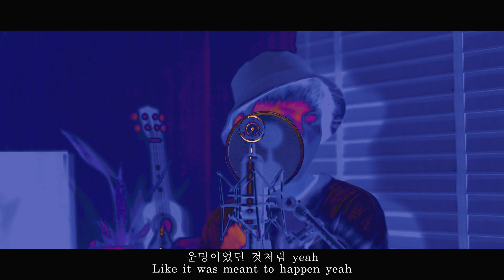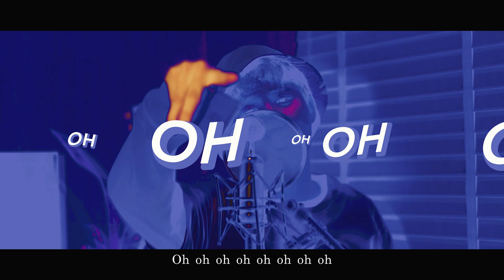TREASURE 트레저 'BOY' Cover by Wei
TREASURE 트레저  'BOY' Cover by WL

First of all! Congratulation on TREASURE's debut!!  This song is fire!! I knew I need to make a song cover since the release! This is a very hard song, it has a very strong beat, I think I did make some error in it, please don't mind my mistakes!

| Equipment |
Sony A7III